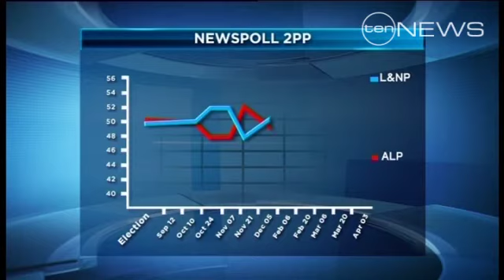Rudd admits mistake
Kevin Rudd admits mistake with the Emissions Trading Scheme.